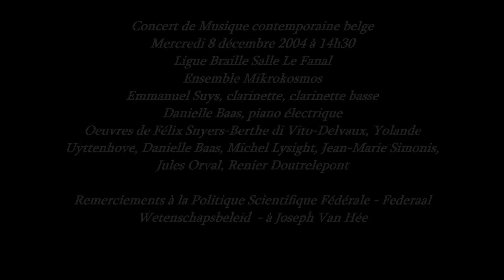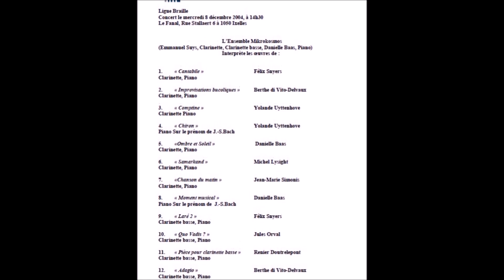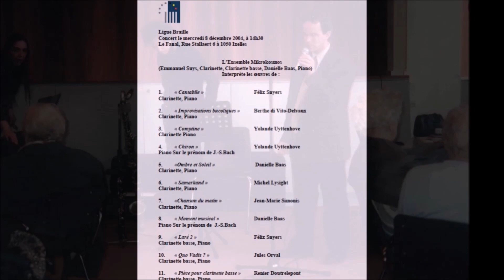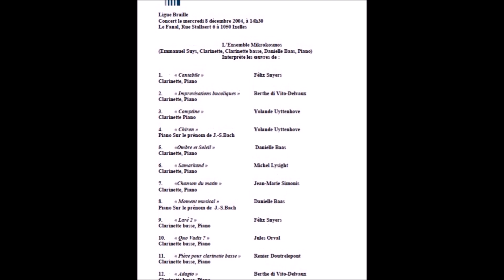Lysight Michel | 2004 12 08 | Clarinette piano Samarkand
Concert de Musique contemporaine belge
Mercredi 8 décembre 2004 à 14h30
Ligue Braille Salle Le Fanal
Ensemble Mikrokosmos
Emmanuel Suys, clarinette, clarinette basse
Danielle Baas, piano électrique

1.  « Cantabile »    Félix Snyers
Clarinette, Piano
2.  « Improvisations bucoliques » Berthe di Vito-Delvaux
Clarinette, Piano
3.  « Comptine »    Yolande Uyttenhove
Clarinette Piano
4. «Ombre et Soleil »    Danielle Baas
Clarinette, Piano
5. « Samarkand »   Michel Lysight
Clarinette, Piano
6. «Chanson du matin »   Jean-Marie Simonis
Clarinette, Piano
7. « Quo Vadis ? »   Jules Orval
Clarinette basse, Piano
8. « Pièce pour clarinette basse » Renier Doutrelepont
Clarinette basse, Piano
9. « Adagio »    Berthe di Vito-Delvaux
Clarinette basse, Piano

Remerciements à la Politique Scientifique Fédérale - Federaal
Wetenschapsbeleid  - à Joseph Van Hée